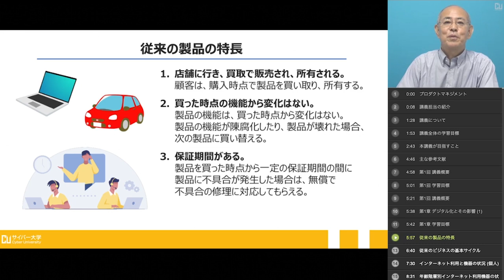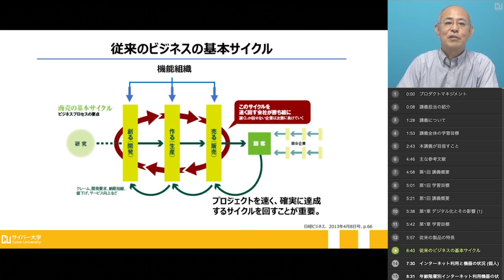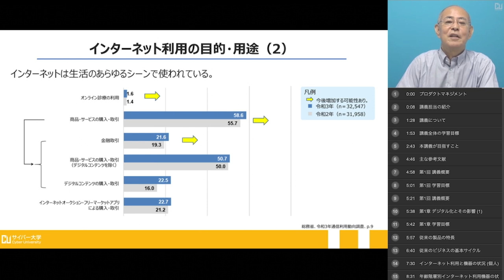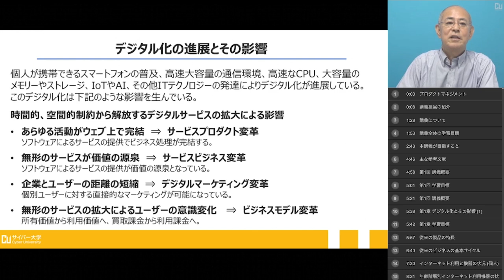【体験授業】プロダクトマネジメント（除村 健俊）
‹科目概要›

除村 健俊 教授
専門分野：プロジェクトマネジメント、プロダクトマネジメント、製品開発マネジメント、ソフトウェア開発、新規事業創出、グローバル人事、人材育成、キャリア開発